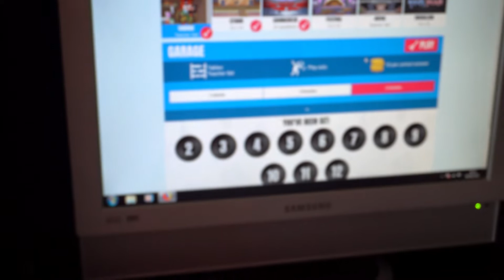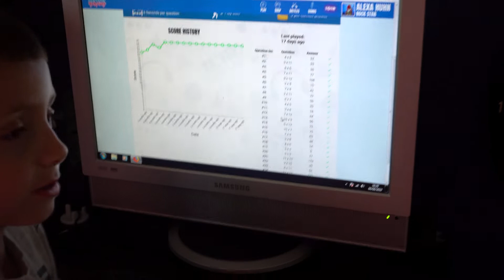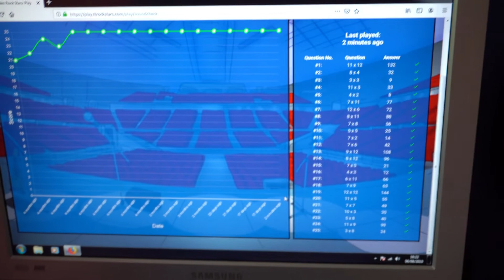Playing Times Tables Rock Stars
Harley shows how much loves Times Tables Rock Stars - A web game that helps kids practice their times tables.